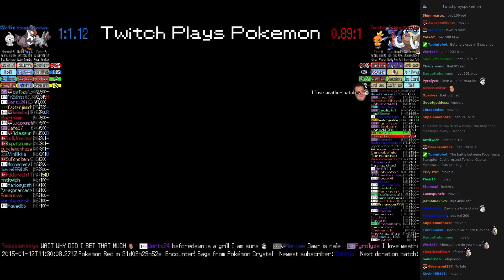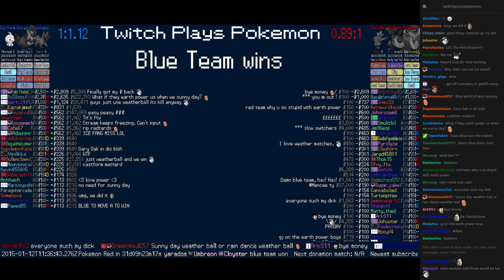Twitch Plays Pokémon Battle Revolution - Match #4815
Match #4815 [Blue: Poochyena, Staraptor, Castform] vs [Red: Torchic, Gabite, Mamoswine]